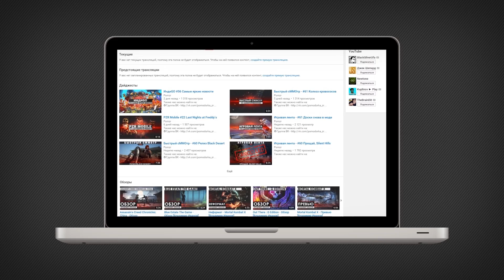Прохождение Tales from the Borderlands - Эпизод [5] Серия [1] - Падение Олимпа